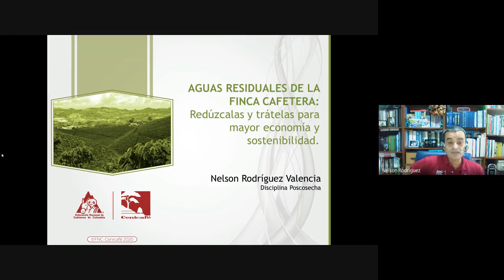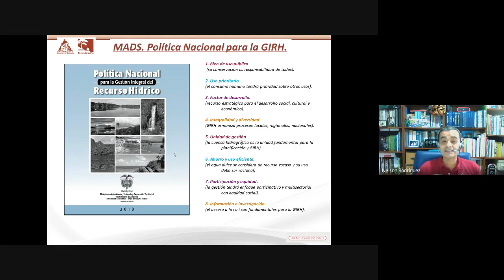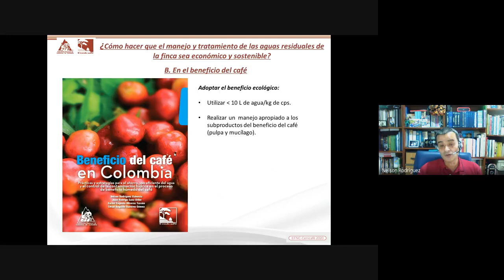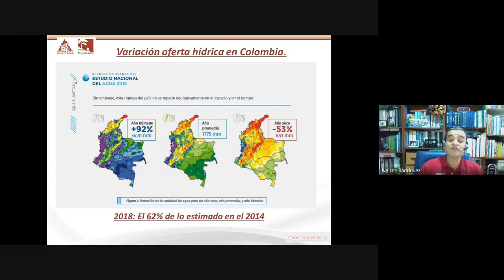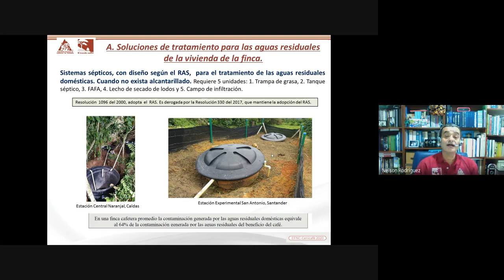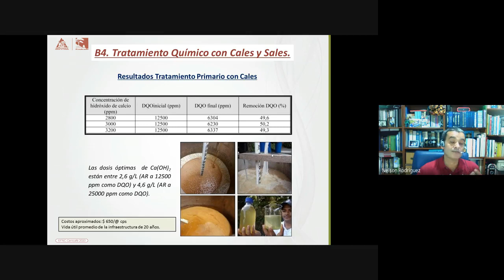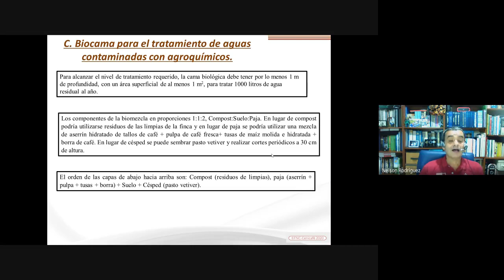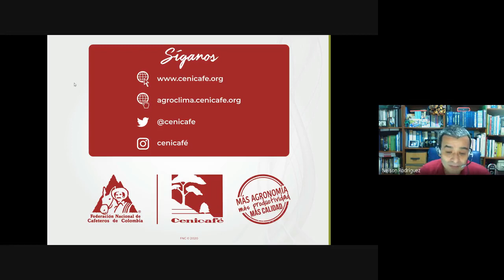AGUAS RESIDUALES DE LA FINCA CAFETERA - NELSON RODRÍGUEZ, DISCIPLINA DE POSCOSECHA